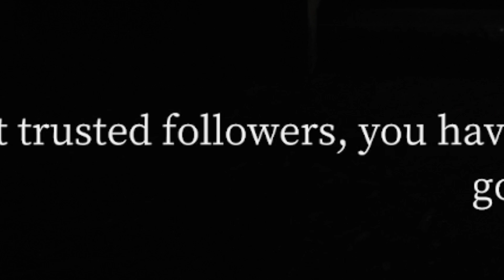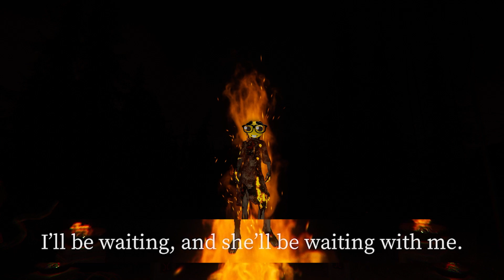Chat I think I went to far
I hope you have an amazing weekend ❤❤❤

🔴 DISCORD SERVER IS NOW LIVE 🔴

Devin / Spoonpulls ( Pink ) - @Spoonpulls
Nathanael ( Green )

🎶 M U S I C AND SOUNDS PROVIDED BY 🎵